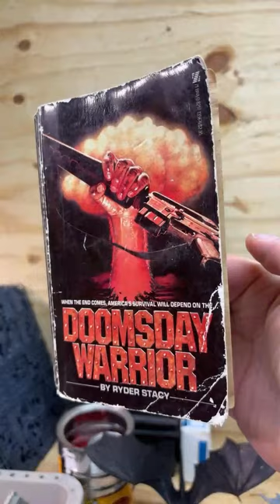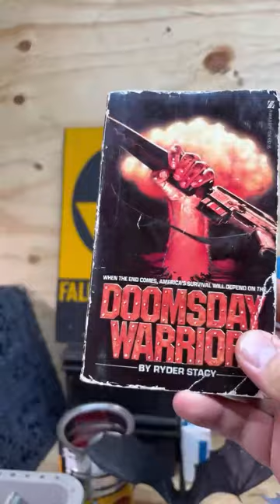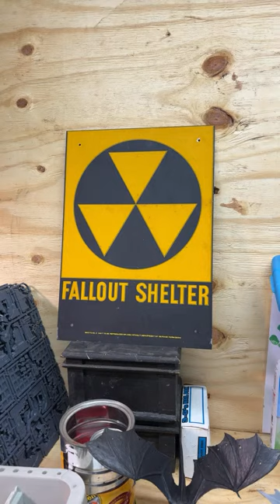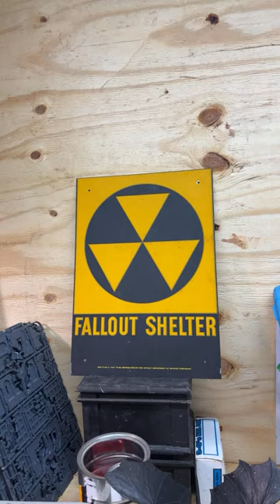Duke Liberty Live Chat: Guns and SHTF